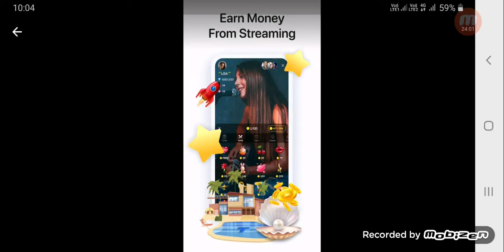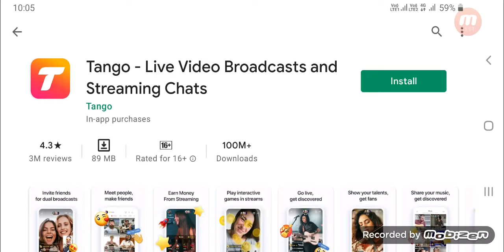How to use tango live video broadcasts and streming chats